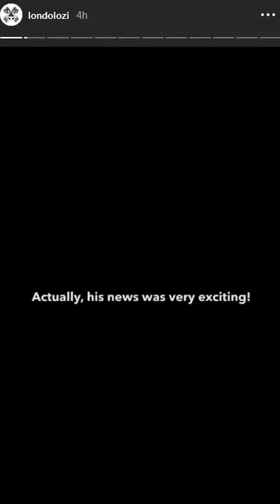Londolozi Game Reserve - Tsalala/Marthly Lioness & Cub (June 9, 2020)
Londolozi Game Reserve - Tsalala/Marthly Lioness & Cub (June 9, 2020) as seen on their Instagram page.